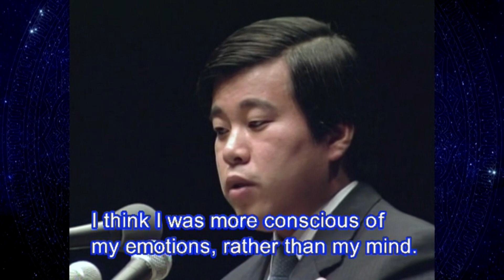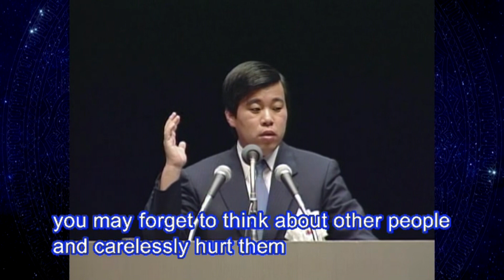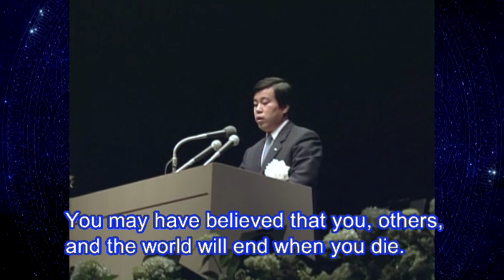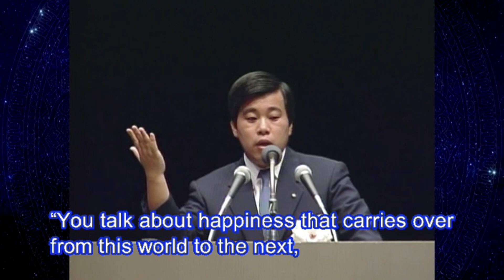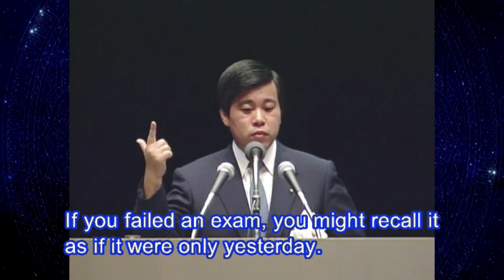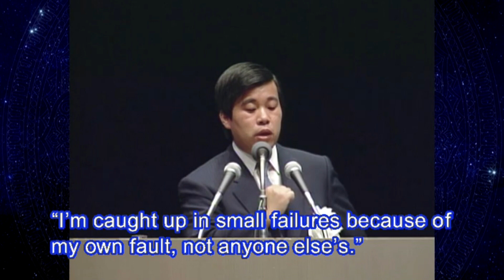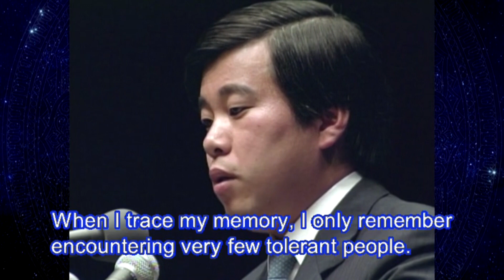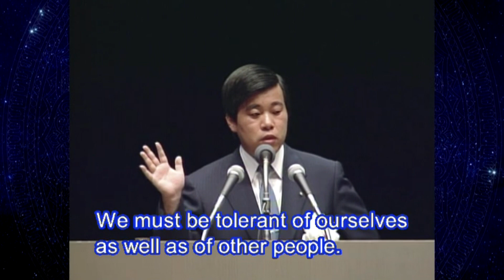Speaking on the Royal Road of Life (Introdaction) (Excerpt)/ Messages from God of the Earth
Speaking on the Royal Road of Life (Introdaction) (48:00)
人生の王道を語る　序論

1.The Starting Point of Royal Road of Life
2.What Does It Mean to Believe?
3.Walking the Royal Road : 1)Getting Rid of Attachments
4.Walking the Royal Road :2)Being Tolerant
5.WAlking the Royal Road :3)Living in Harmony with Mother Nature